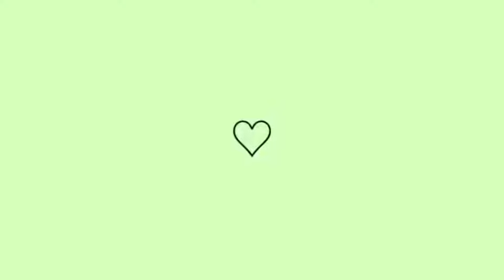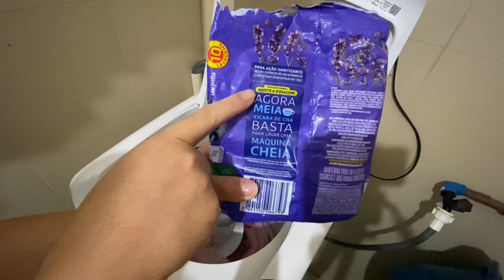LAVANDO ROUPAS COM SURF LAVANDA + AMACIANTE COMFORT ÓLEO DE ARGAN